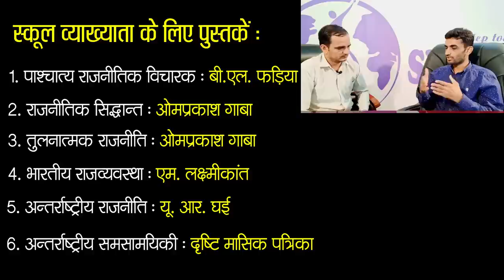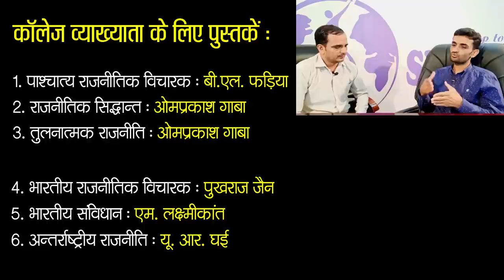School Lecturer || Political Science Strategy || Ganpat Singh Rajpurohit with Kailash Choudhary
नमस्कार दोस्तों,

इस वीडियो में मैं एक साक्षात्कार के माध्यम से राजनीति विज्ञान के अभ्यर्थी जो नेट, व्याख्याता और अन्य वैकल्पिक विषय के रूप में तैयार करना चाह रहे हैं, उनकी हर समस्या का समाधान किया है।

यह साक्षात्कार असिस्टेंट प्रोफेसर कैलाश चौधरी द्वारा दिया गया है।

धन्यवाद